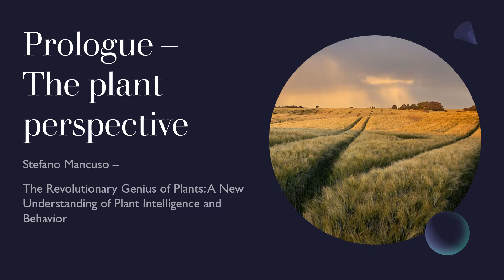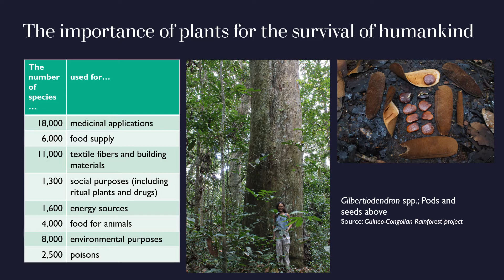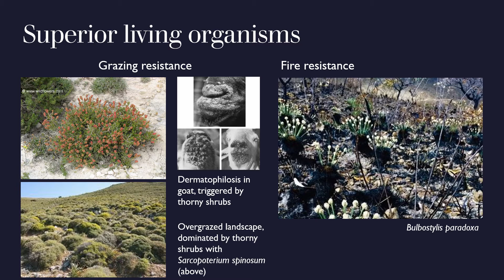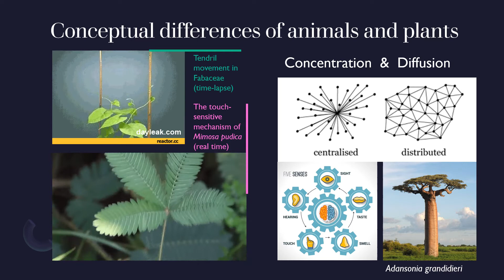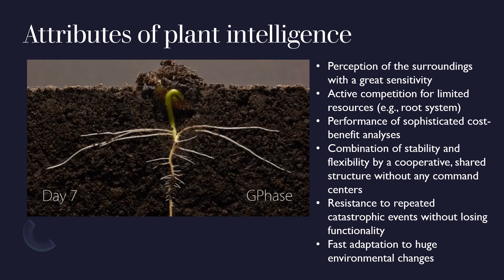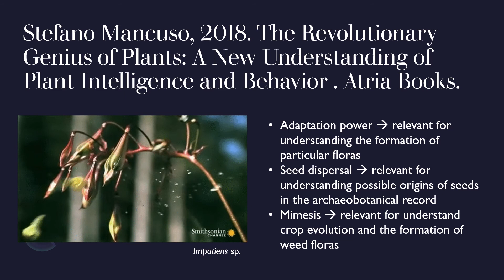1_ARCHAEOBOTANY - Introduction prologue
This video is part of a lecture-seminar in archaeobotany for MSc students in Archaeological Science at the University of Tubingen in the winter semester 2020/2021.